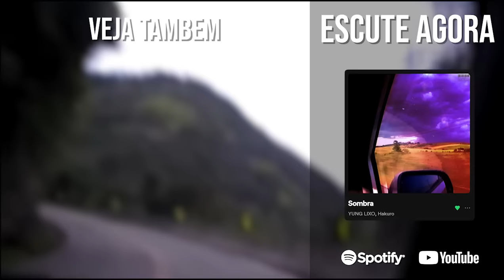os minigames antigos do pokemon eram bons?